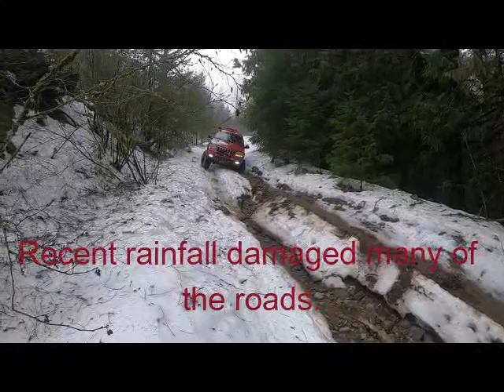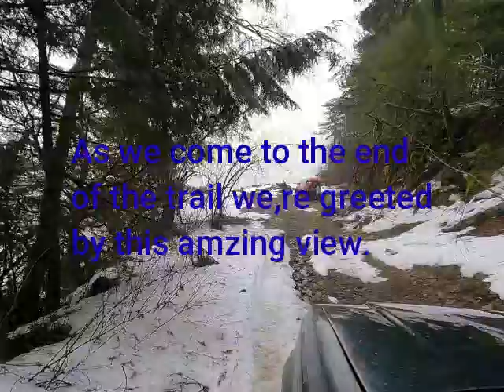The misty mountains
Join us as we explore the mountains of beautiful british columbia.